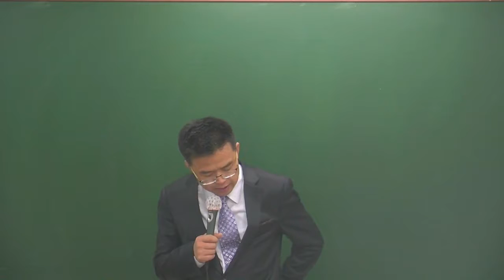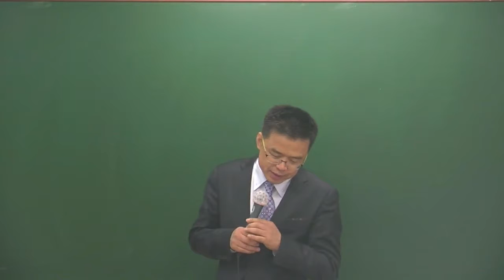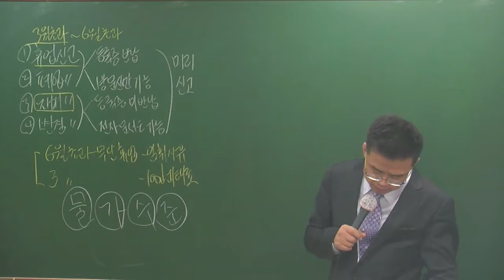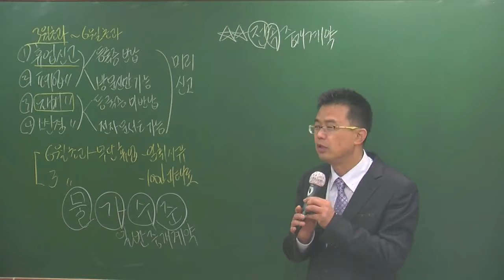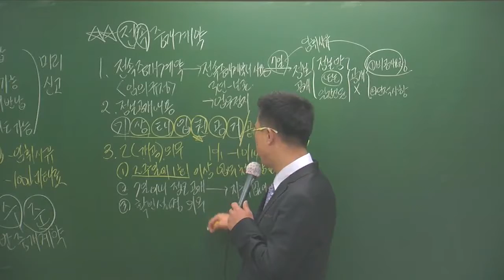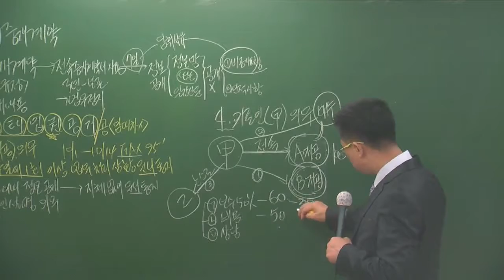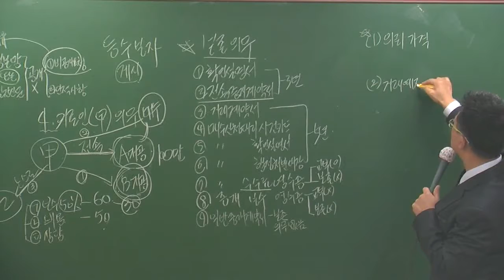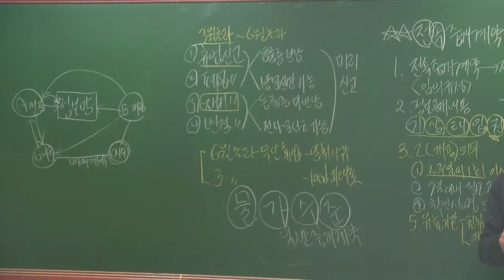중개3-8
3월 고급과정